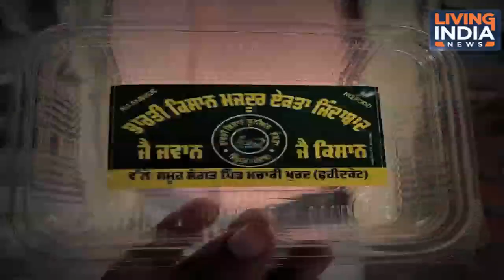ਫਰੀਦਕੋਟ 'ਚ ਪਿੰਡ ਵਾਸੀਆਂ ਵਲੋਂ ਕਿਸਾਨਾਂ ਲਈ ਭੇਜਿਆ ਗਿਆ 15 ਕੁਇੰਟਲ ਗਜਰੇਲਾ !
Airtel:    565
Tata Sky: 1928
Fastway:     66
Digi Cable: 195
Hathway:   222
Den:            313